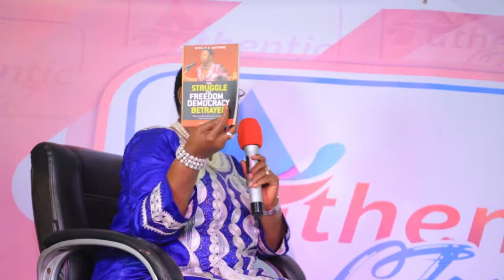Hon. Dr. Miria Matembe in Authentic Chat with Praise part 2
Hon. Dr. Miria Matembe talking about passion, purpose and service during Q&A session. If you missed Pt.1 please check it out it too. Enjoy as you learn something new.